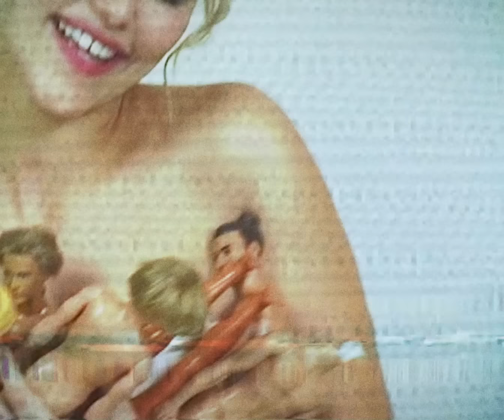Grace VanderWaal - Boyfriends (Official Video)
Official Video for “Boyfriends” by Grace VanderWaal

Lyrics:
I’m not going out tonight
I’m hanging out with the lights
Talk to myself through the night
Discuss all my voices and how they hide

Like I know you
If you’d asked you’d hear

I hate my summers, I hate my friends
I bite my tongue again and again
I listen to stories, they never end
Got so many boyfriends but got no damn friends

La Da’s

Wait by my phone, wait for a line
Got some much to say, I still say it’s fine
Cause everyone seems like they don’t got time
It’s interesting how you seem to hide

When you don’t need me
When I need you
If you’d ask, you’d hear

Got so many boyfriends, ain’t got no damn friends

La Da’s

Ah I love this song